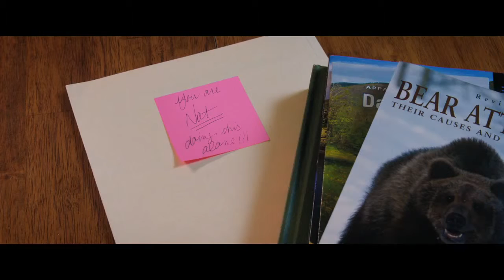A Walk in the Woods Trailer #1 Robert Redford, Nick Nolte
After spending two decades in Britain, celebrated travel humorist Bill Bryson (Robert Redford) returns to his native United States. In an effort to reconnect with his country, he decides to hike the 2,200 stunning miles of the Appalachian Trail. But while he had envisioned it as a trek of relaxation and tranquility, it becomes something entirely different when his philandering, former friend Stephen Katz (Nick Nolte) joins him on the trip.

Writers: Rick Kerb, Bill Holderman
Cast: Robert Redford, Nick Nolte, Kristen Schaal, Nick Offerman, Mary Steenburgen, Emma Thompson